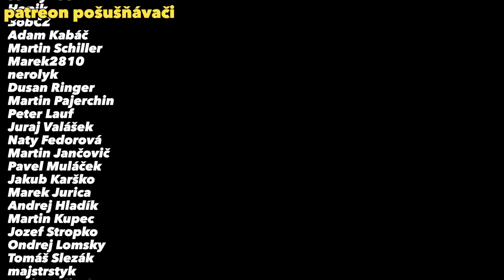chceš JOB? nehovor firmám TOTO!